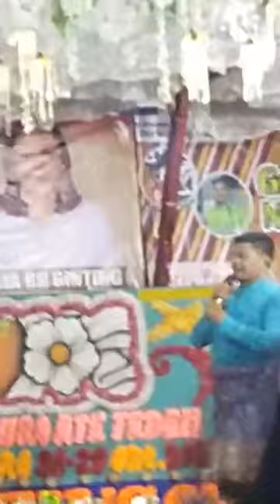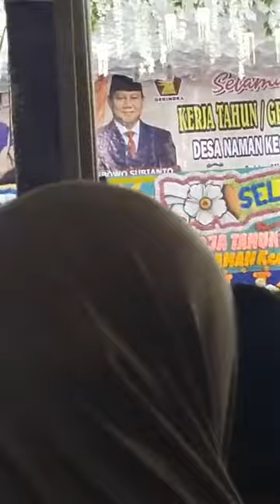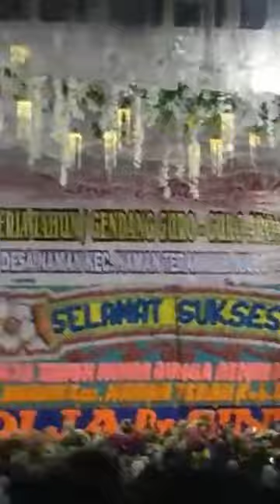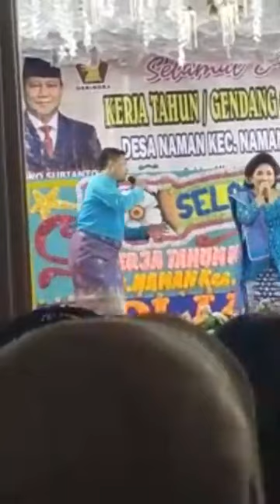adu perkolong-kolong Karo pa cirla vs iche br ginting